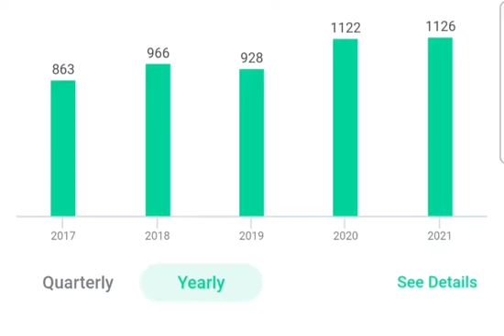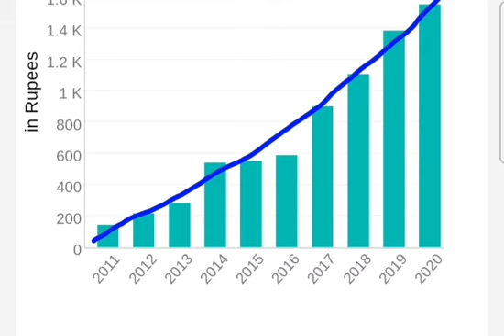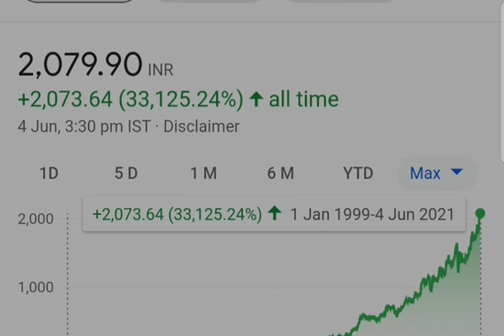BEST SHARE FOR LONG TERM | MULTIBAGGER STOCK | LONGTERM SHARE | SHARE FOR INVESTMENT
long-term stock
best share for long term
MULTIBAGGER stock for long term
share for investment
share for long term

long term share videos